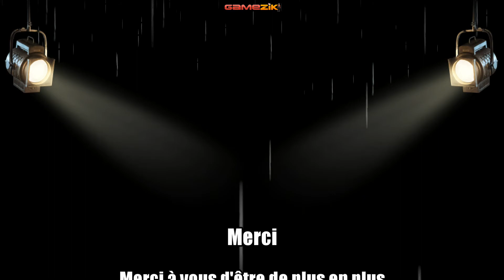Programme de la semaine du 30 Mars au 05 Avril 2020